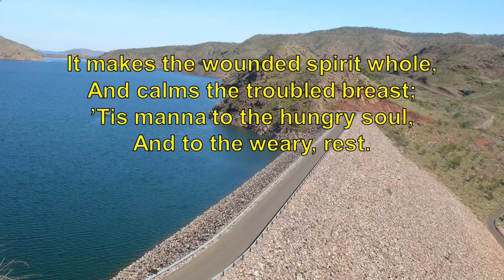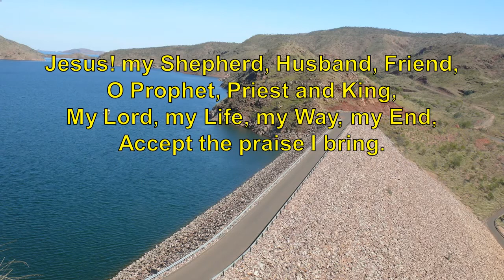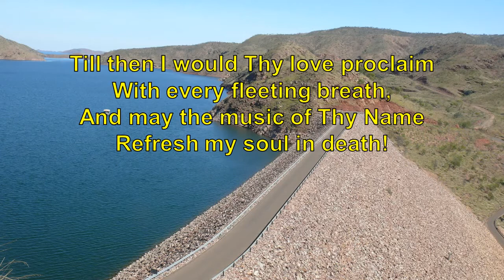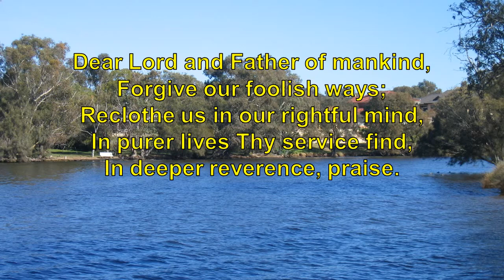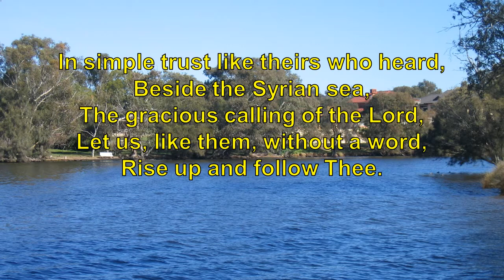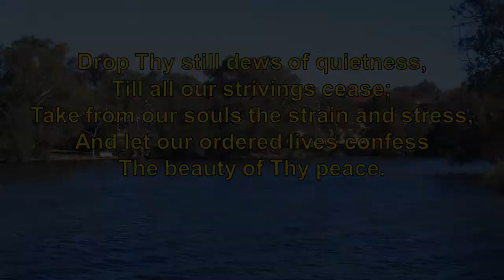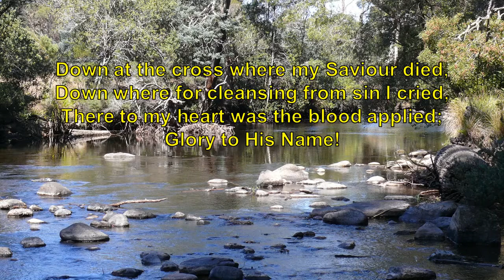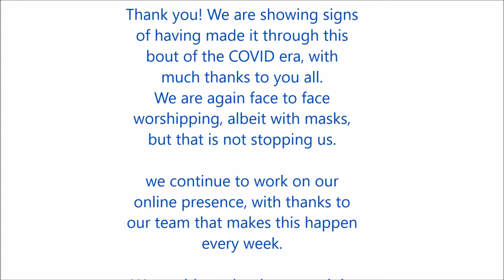WEDNESDAY 26TH AUGUST 2020